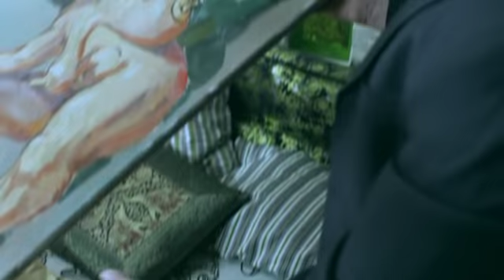Светофор | Сезон 2 | Серия 37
Чтобы завлечь очередную девушку, Эдик выдает себя за художника.